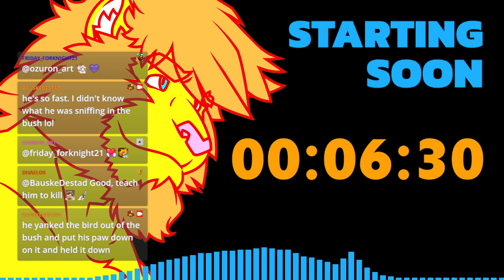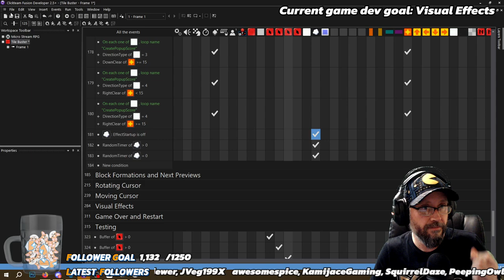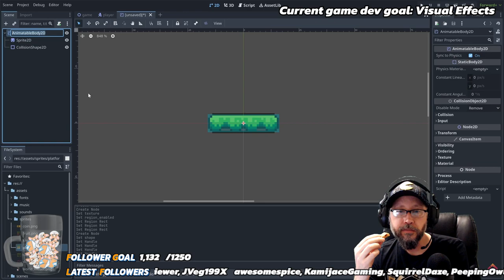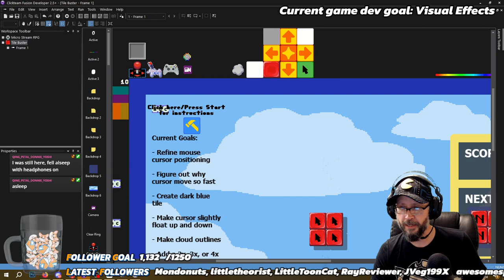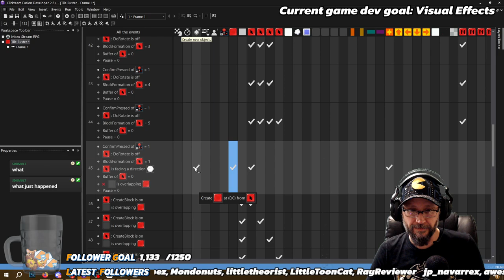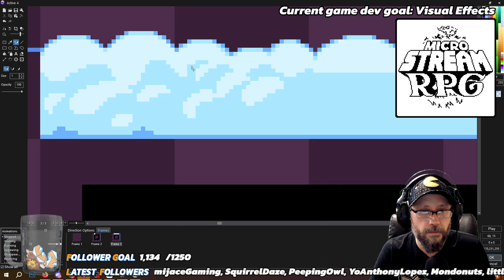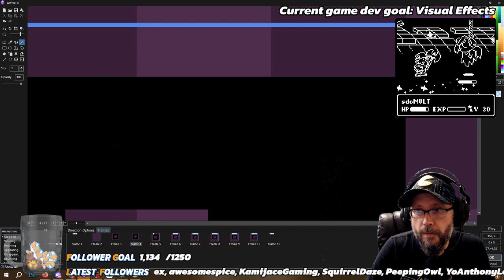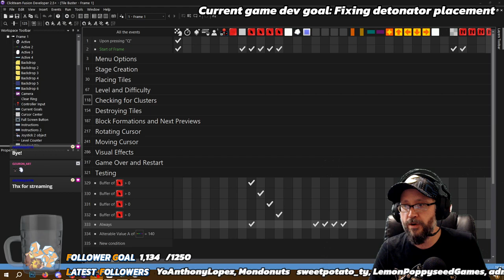Game Dev Journey - More polish! More shine! New ideas!